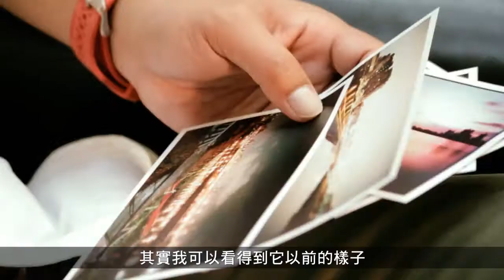世界的台北 我的台北與遠雄左岸 - 活動短片